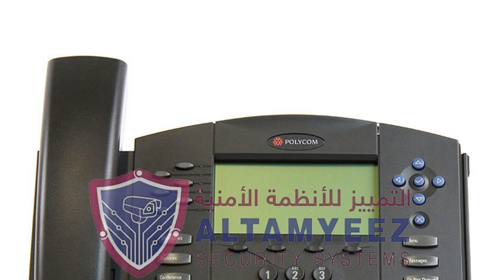pbxact Doha Qatar